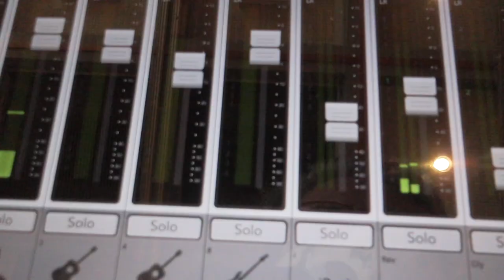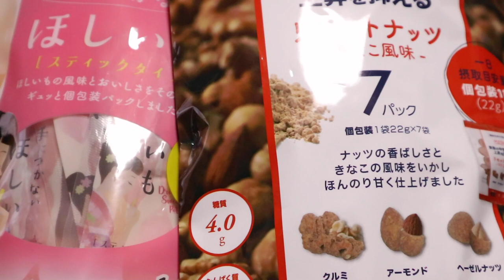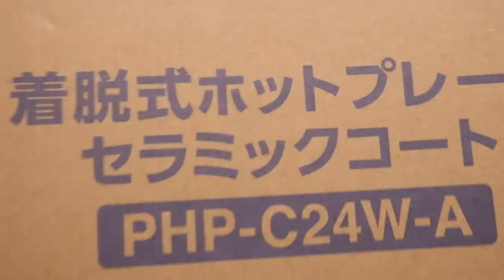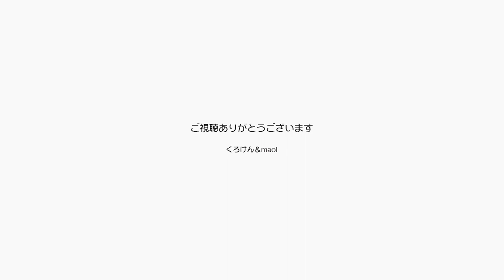ジャンくんのパパは62才でアマチュアミュージシャン【Jean & Pont 2444】2021/4/3 保護猫ジャンけんポン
ジャンくんとポンちゃんはこの間の病院事件を覚えています。
今日はパパがライブに出演するために朝早くから準備をしていますが、ポンちゃんは肝が座っていますがジャンくんはまたあの悪夢が始まるのかと警戒して穴の中に逃げ込みました。
パパは久しぶりのライブで気合い十分で出かけましたが、ちゃんとコロナ対策もした会場でした。
時間もコロナ禍で昼過ぎには終わって家に帰った後ジャン＆ポンとたっぷり遊びました。